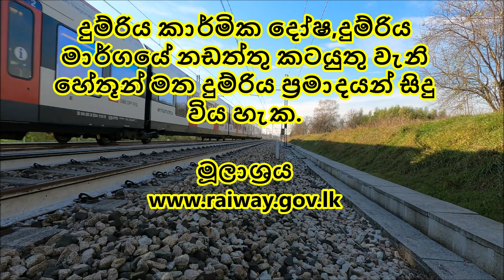KANDY TO GALABODA TRAIN TIME TABLE